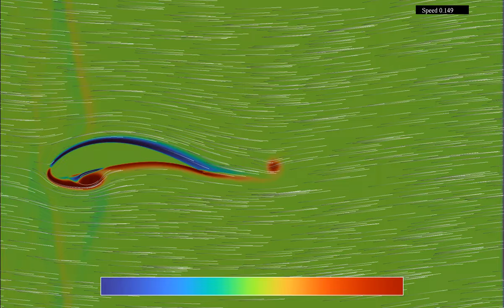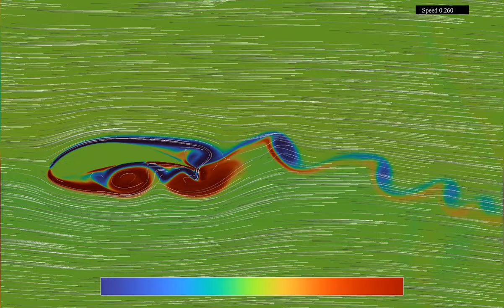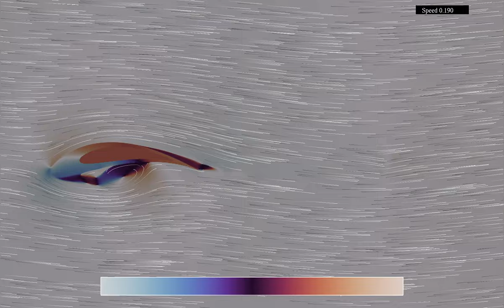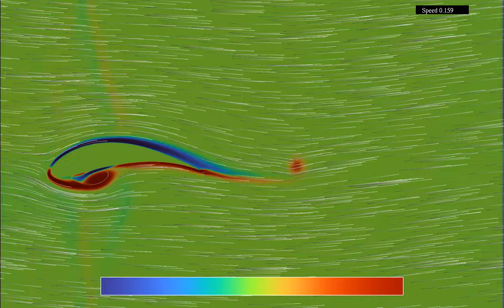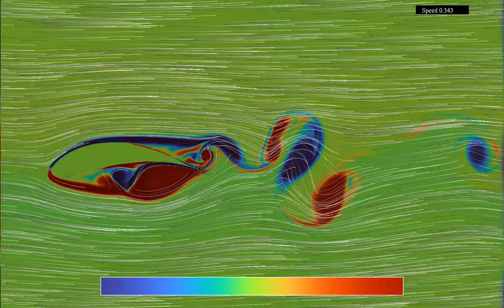Vorticity and flow direction of Von Kármán vortices behind an airplane wing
Here is yet another simulation of a compressible Euler flow around a wing-shaped profile. The main difference with previous simulations such as is that there is no more force field from the wing. Indeed, using such a force field seemed to be a source of instability that contributed to creating vortices. Without the force field, the result is perhaps slightly less spectacular-looking, but more physical.
Another difference to the previous simulation is that part 2 shows the direction of the velocity field, instead of the density. This makes vortices stand out as long as they are attached to the wing, though they fade as soon as they detach from it.
The equations used here are the compressible Euler equations. The wing boundary conditions are imposed by multiplying the fields with a cut-off function, that smoothly interpolates between 0 and 1 when moving across the boundary of the wing, effectively introducing a boundary layer.
Vorticity: 0:00
Direction of velocity: 1:46
Vorticity (time lapse): 3:32
Direction of velocity (time lapse): 4:07
In the first part, the color hue shows the vorticity of the fluid, which measures its quantity of rotation (given by the curl, or rotational, of the velocity field). In the second part, it shows the direction of the fluid velocity. The velocity field of the fluid is materialized by 1000 tracer particles, whose initial position is distributed randomly over the simulation region. There are periodic boundary conditions, which is why vortices can be seen wrap around the displayed rectangular region.